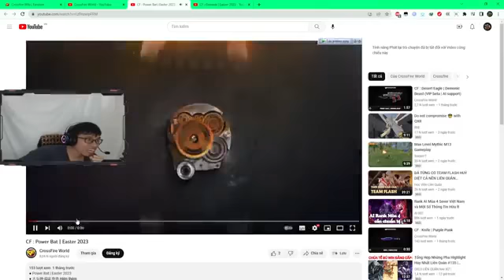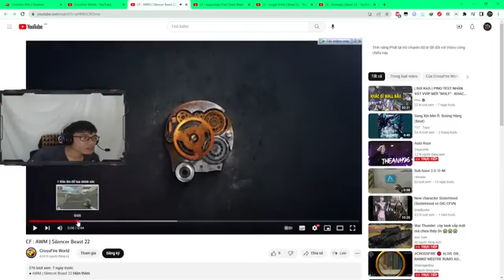kinh dich thuong thu 18 Hujfugi Hoiol 36